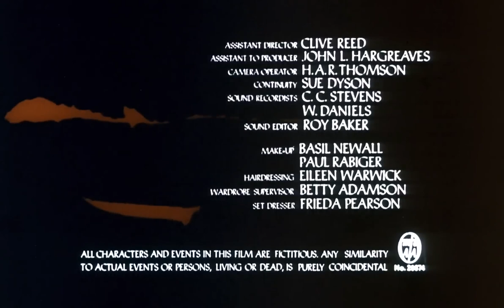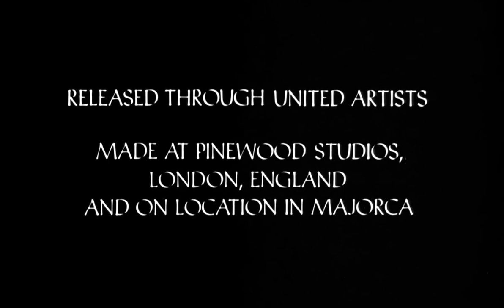WOMAN OF STRAW. 1964: CRIME - THRILLER: A playboy schemes to acquire the fortune of his rich uncle:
British Movie Classics:
Dive into the gripping world of 'Woman of Straw' (1964), a compelling British thriller that explores the darkest depths of human nature. Directed by Basil Dearden, this atmospheric drama follows the complex dynamics of a wealthy family torn apart by greed, manipulation, and betrayal.

Set against the stunning backdrop of Majorca, 'Woman of Straw' centres on the ruthless patriarch Anthony Richmond, played by Ralph Richardson, who will stop at nothing to maintain control over his vast fortune. When his fragile niece falls for a charming but penniless stranger, played by Sean Connery, tensions reach a boiling point, leading to a deadly game of cat and mouse that threatens to tear the family apart.

Featuring a stellar cast including Gina Lollobrigida, Sean Connery and Alexander Knox, 'Woman of Straw' is a masterclass in suspense and psychological drama, with its gripping plot, breathtaking scenery, and memorable performances keeping audiences on the edge of their seats until the very end. Whether you're a fan of classic thrillers or intricate character studies, this forgotten gem of British cinema is sure to leave a lasting impression.

Starring:
Gina Lollobrigida as Maria Marcello
Sean Connery as Anthony 'Tony' Richmond
Ralph Richardson as Charles Richmond
Alexander Knox as Detective Inspector Lomer
Johnny Sekka as Thomas
Laurence Hardy as Baynes, the butler
Peter Madden as Yacht Captain
Danny Daniels as Fenton
Michael Goodliffe as Solicitor
Noel Howlett as Assistant Solicitor

You may also like our sister channel packed with action and war films:   @classicbritishwarmovies